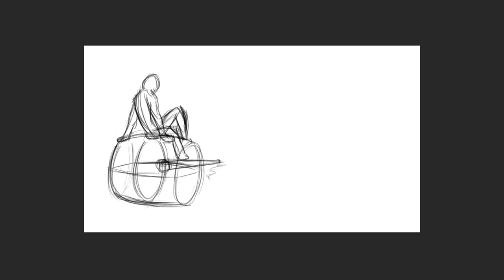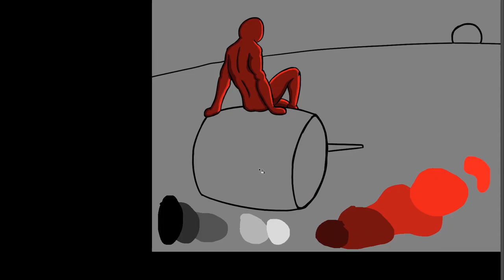Digital Painting | Timelapse | Hammer-1 | Art Node | Loosenodes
Art Node is a series that contains various types of artworks.

This video contains step by step Timeplase of Digital Painting(Concept art) from the second episode of Oops series. The stick figure is Effort, one of the characters from the series.